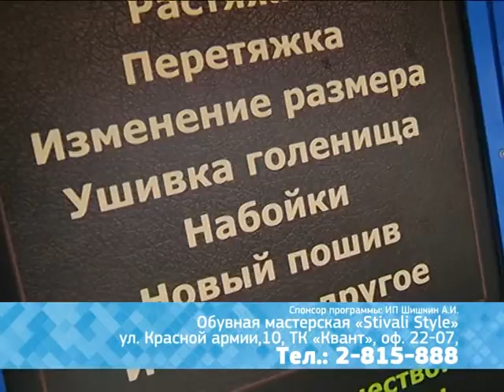Где в Красноярске починить обувь к зиме